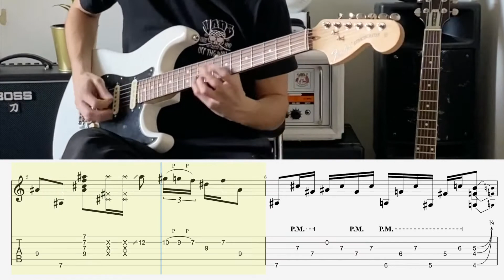Mixolydian licks in Eb + TAB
Get the tab for free here!